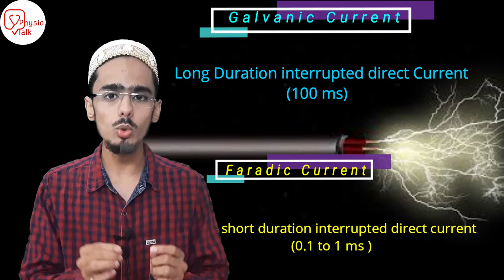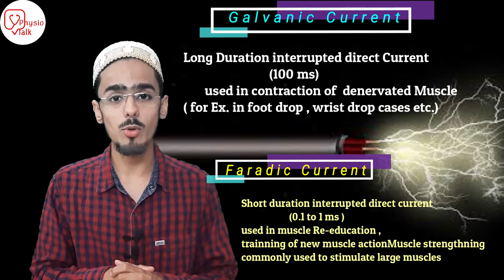Galvanic Current और Faradic Current के बीच क्या Difference होता है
you Can ask Your Query